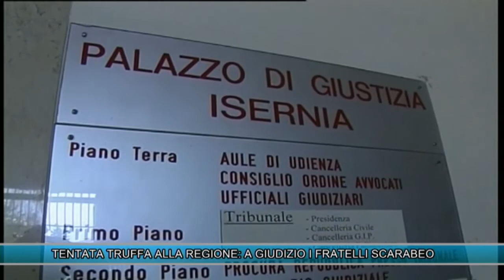TENTATA TRUFFA ALLA REGIONE: A GIUDIZIO I FRATELLI SCARABEO